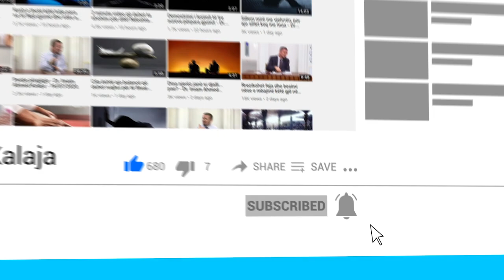A është gjynah ta përmendim Zotin në një vend ku ka alkol? - Dr. Imam Ahmed Kalaja